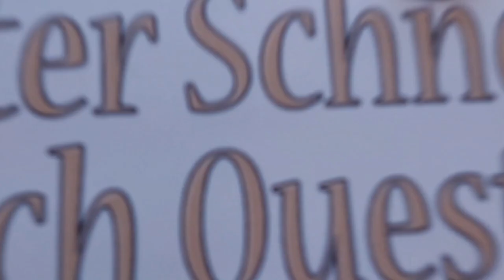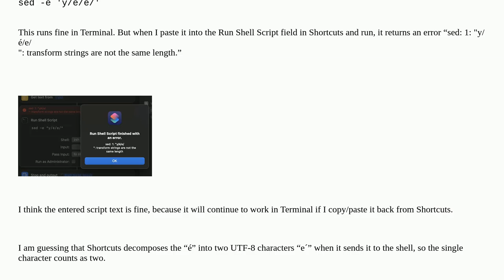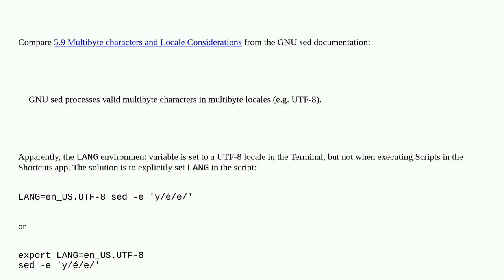Apple: Send UTF-8 to sed through Run Shell Script in Shortcuts.app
Send UTF-8 to sed through Run Shell Script in Shortcuts.app

A special thanks goes out to the community

  shortcuts-app